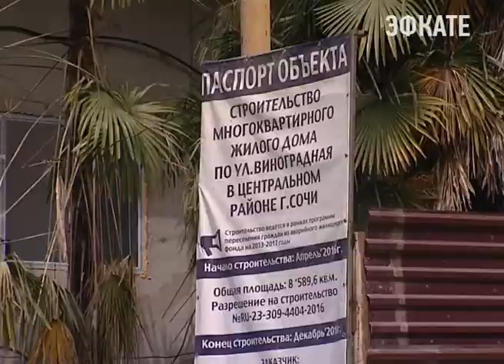В Сочи до конца года расселят 12 аварийных домов Новости Эфкате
Новые метры взамен старых. В Сочи программа по переселению жилья работает с 2012 года. За это время в новое жильё въехало 946 сочинцев.

Екатерина Бек живёт в ветхом доме на улице Инжирной с рождения, как и её родители. А получали здесь жильё в далёком 1951-ом её дедушка и бабушка. С тех пор дом ни разу не ремонтировался. Экспертиза признала его аварийным.

Сочи. Новости.
Телеканал Эфкате.